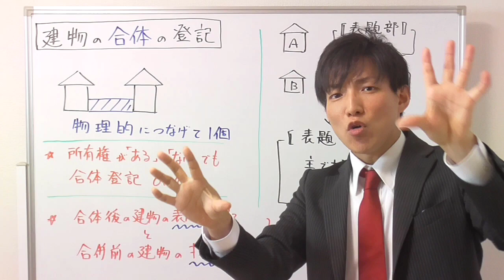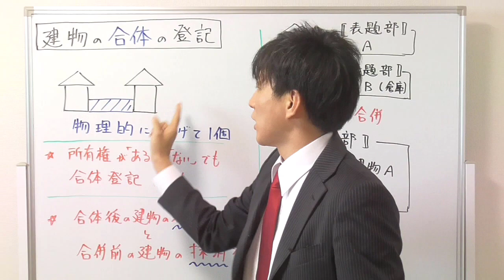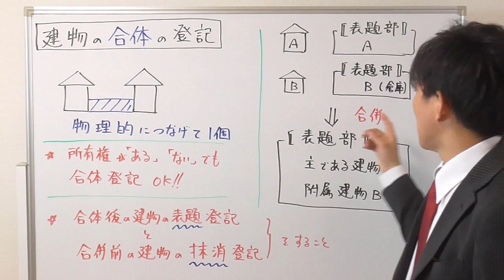【宅建試験対策】建物の合体と合併の違い